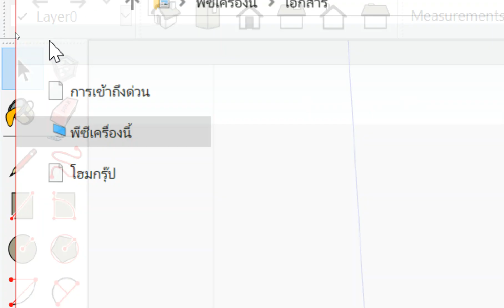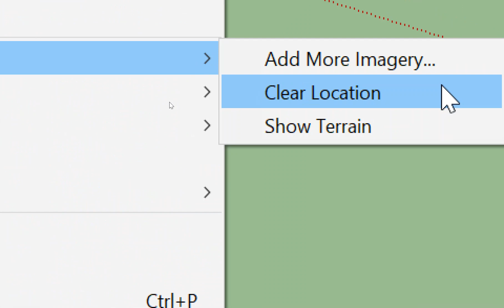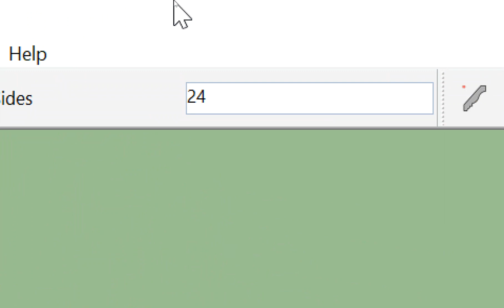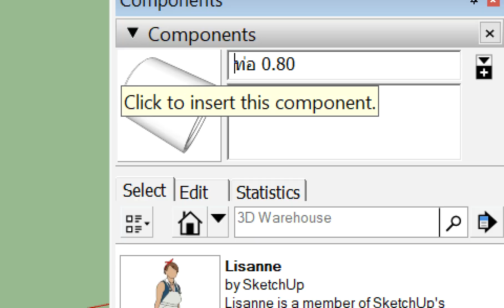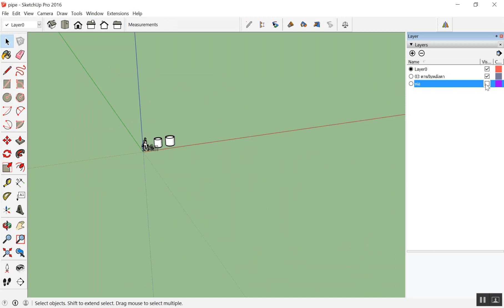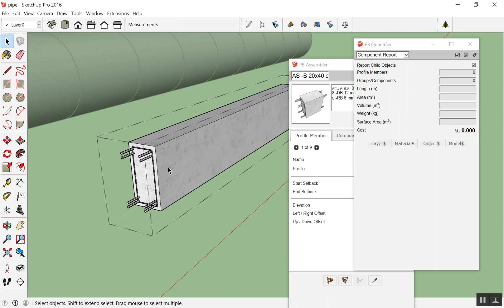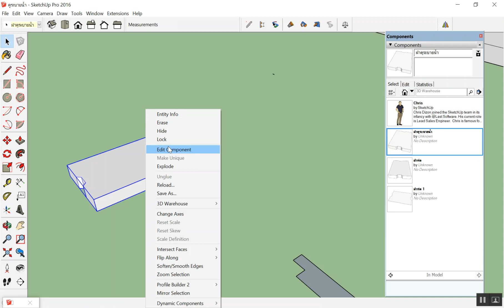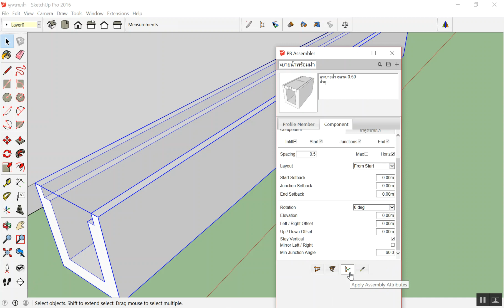SketchUp+Profile Builder 16-18 ตุลาคม 2560 จ.นครราชสีมา วันที่ 3/3 ตอนที่ 1/4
SketchUp+Profile Builder เขียนแบบ3D+ประมาณราคา 16-18 ตุลาคม 2560 จ.นครราชสีมา วันที่ 2/3 ตอนที่ 1/4